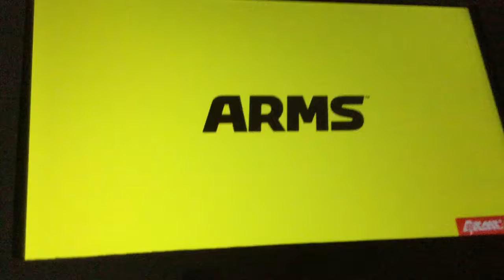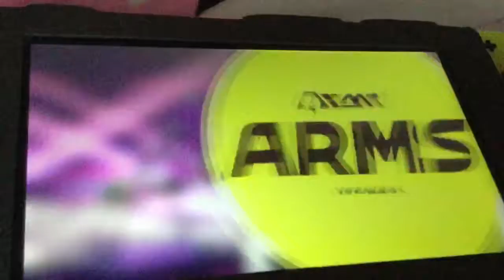Watch Me Play: ARMS Part 44 Party Match Dr. Coyle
I’m back with more ARMS. I’m doing Dr. Coyle today. They just released a week or a few days ago.